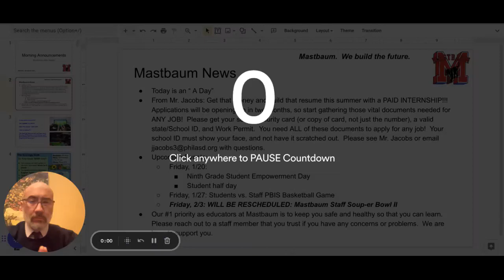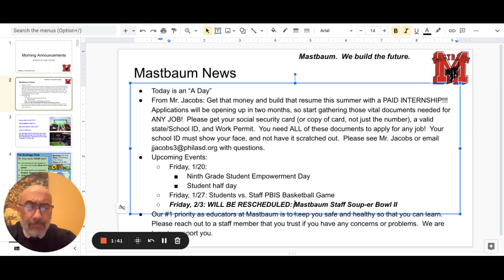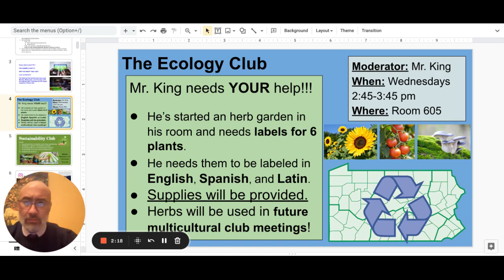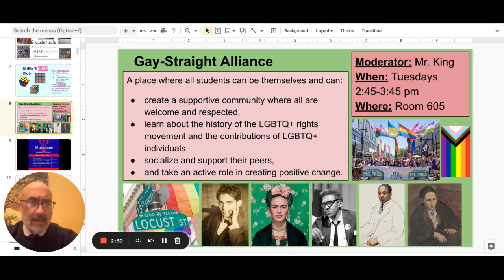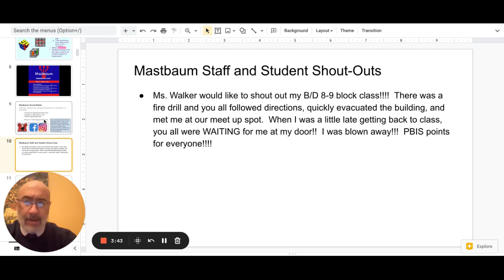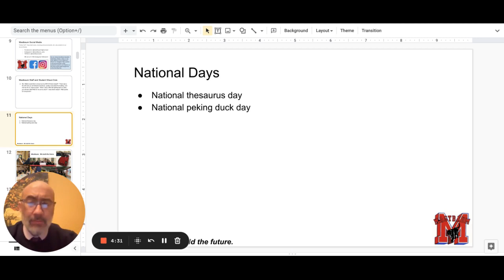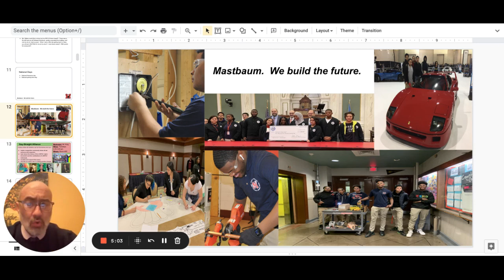Morning Announcements Google Slides 18 January 2023